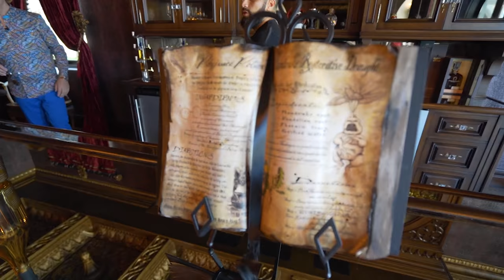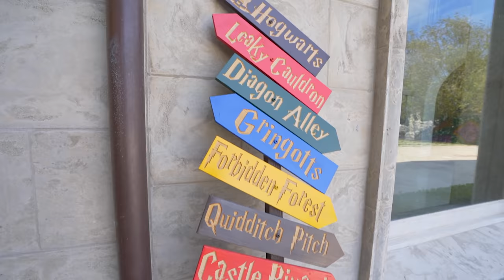INSIDE AN INCREDIBLE HARRY POTTER CASTLE IN LOS ANGELES!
Take a look inside an incredible Harry Potter Castle themed mansion in Beverly Hills. This home isn't for sale, but it was too amazing for us to miss out on showing you guys. So when Robert Rivani, the owner offered us a tour we just had to take him up on it!

0:00 - Intro
1:42 - Great Hall
2:50 - Game Of Thrones Throne
4:57 - Harry Potter Pub
7:01 - Dragon Bathroom
7:50 - Banquet Hall
9:20 - Tropical Forest
10:50 - Pool
13:45 - Basketball Court
16:35 - Kitchen
17:04 - Poker Room
17:58 - Great Hall Balcony
18:30 - Gym
19:00 - Guest Bedrooms
19:43 - Master Bedroom Vault
25:53 - Outro